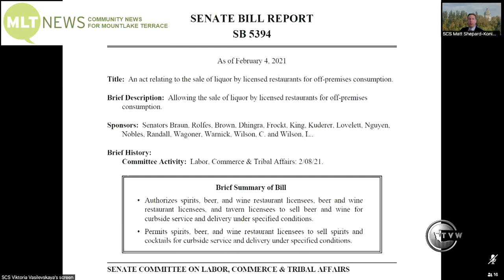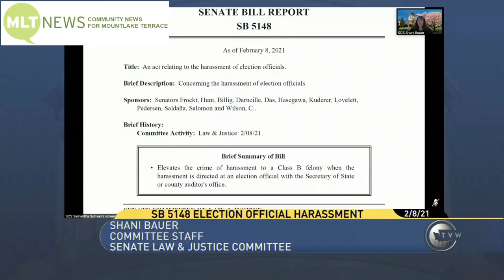MLTnews Daily Legislative Report (Feb. 8, 2021) – Liquor Rules / Election Harassment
MLTnews presents The Daily Legislative Report, covering the 2021 Washington State Legislature. Results of the COVID-19 pandemic have the potential to permanently change liquor licensing in Washington State, with the Senate Labor, Commerce & Tribal Affairs committee holding public hearings on Senate Bill 5394 which would solidify curbside delivery of alcohol and Senate Bill 5417 which would extend liquor licensing. The Senate Law & Justice Committee held a public hearing on Senate Bill 5148, which would make harassment of election officials a class B felony.